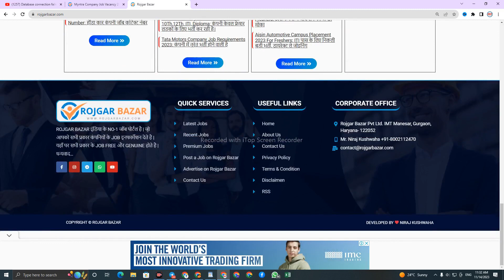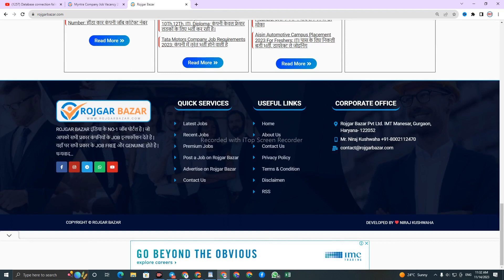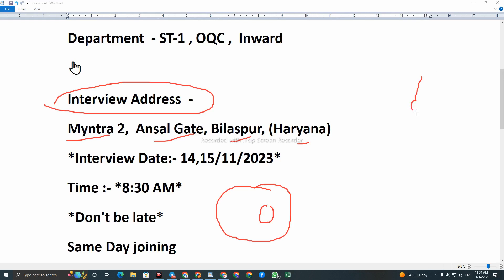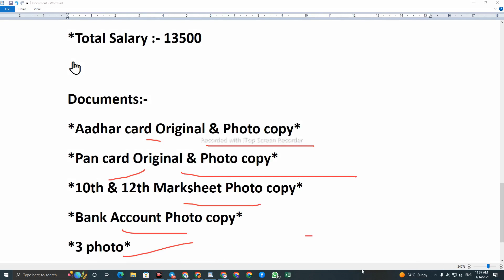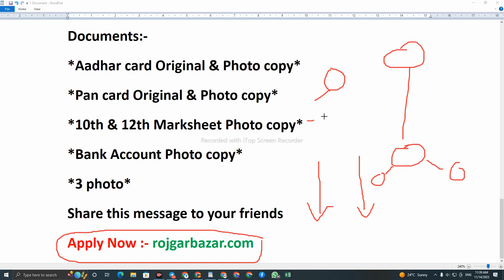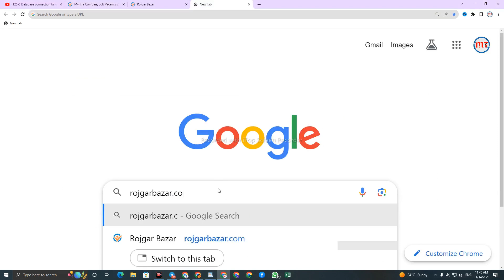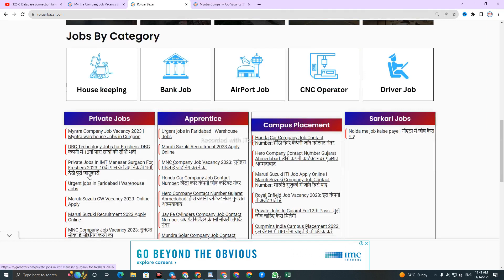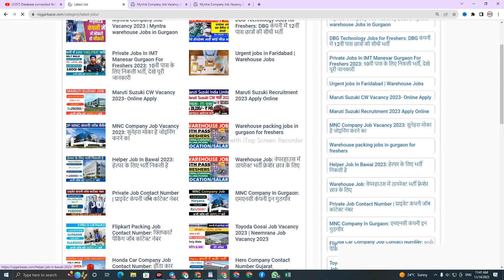Myntra Company Job | Jobs in Gurgaon | Packing Job Vacancy | Today Job Vacancy | Work bazar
MY SECOND CHENNAL SUPPORT ME
* Followers:-